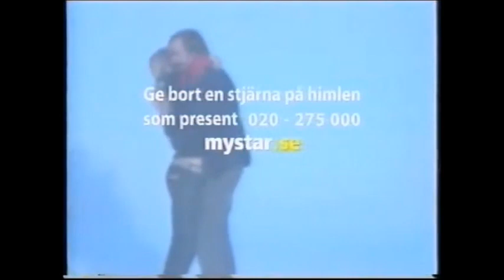Mystar - Ge bort en stjärna - Reklam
Gammal kul reklam, full av nostalgi. Lite kass kvalitet, som med allt på den tiden :)